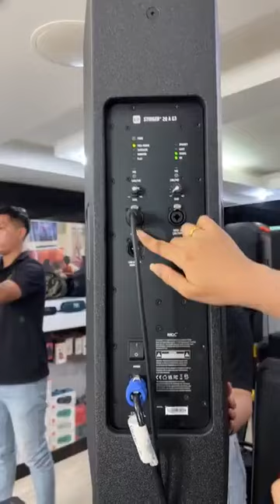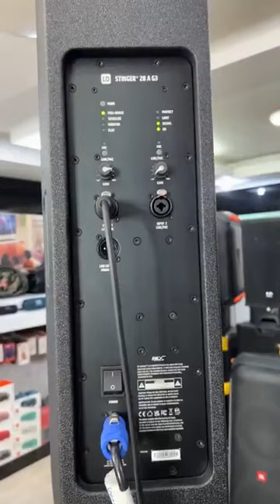LD Stringers 28A G3 Free mic DSP D8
น้ำฝน มาลินี มัดผมแล้วเจ็บหัว เทคนิคทำให้คนผมบางดูผมหนา ต้องดูคลิปนี้